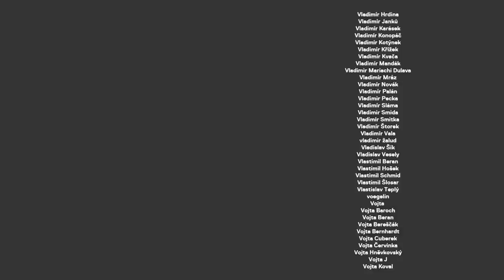Martin Kabrhel: Na pohovoru jsem řešil i sebevraždu. Inteligentní lidé umí lhát a mluví rychle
Martin Kabrhel je matematik, podnikatel a bývalý profesionální hráč pokeru. Patřil mezi českou špičku a na turnajích vyhrál přes 200 milionů Kč. Dnes vede firmu, která se věnuje analytice sportů a počítání pravděpodobností Ematiq.com. Je ryzí pragmatik, řídí se čísly, má osobitý styl vyprávění a garantuju vám, že tento rozhovor si fakt nebudete zrychlovat :)

STANDA
SHOW